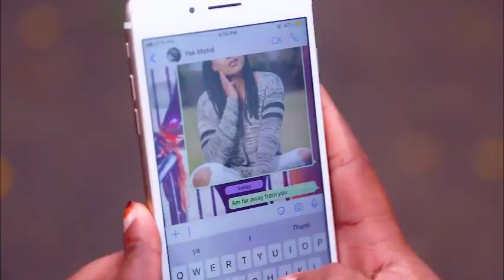BA NEESA GARIN MASOYI - Yakubu Mohammed (VIDEO)